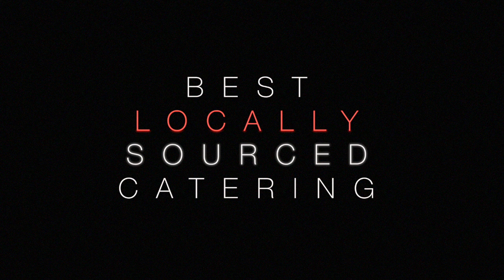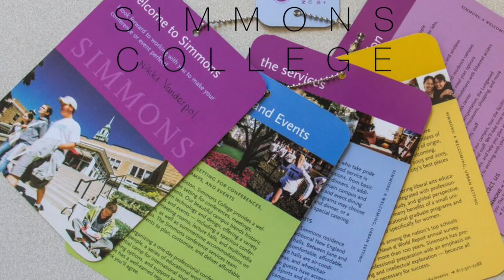UVAMC 2017 Best of Awards